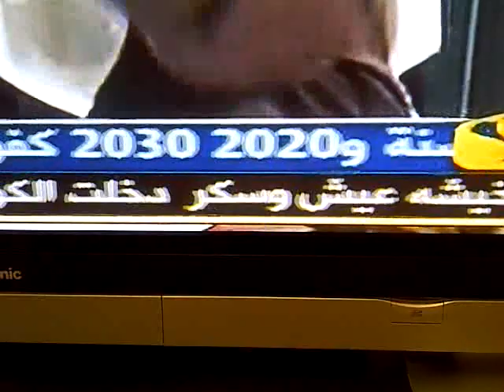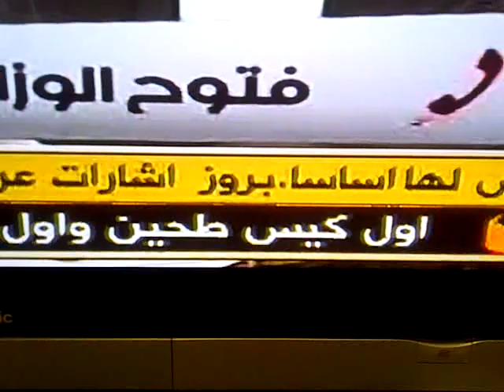محمد الجويهل وعلك بوسهم اشكناني